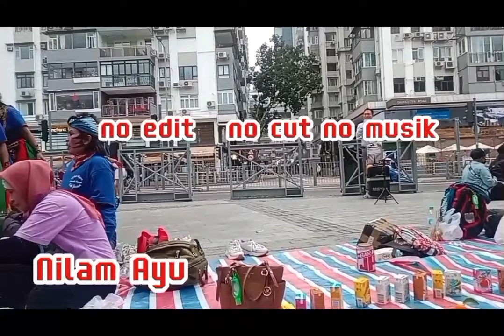suasana punggahan megengan|| menyambut bulan suci Ramadhan||daily vlog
megengan atau punggahan ada tradisi kita bagi umat muslim untuk menyambut bulan suci Ramadhan. punggahan atau megangan indentik dengan makanan khas Jawa. yaitu

nasu gurih  lauk sambel goreng , mie ,srundeng  ayam tidak ketinggalan dan harus wajib ya itu
pisang dan kue apem .
megengan tujuannya untuk mengirim doa kepada leluhur kita atau keluarga yg sudah meninggal .
selamat menyambut bulan suci Ramadhan 1444 h  2023 m